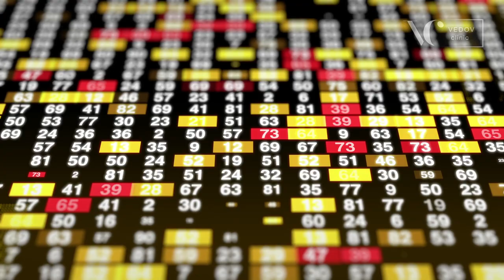Даяна Сарго — сертифицированный нумеролог-психолог клиники доктора Ведова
Даяна Сарго — сертифицированный нумеролог-психолог, с успешным опытом консультирования более 10 лет.

«Номер машины, квартиры, дата приема на работу, подписание брачного/трудового контракта — всё это имеет свой цифровой код, и кому-то цифра 135 принесёт счастье и благополучие, а кому-то потери».

Профессиональная нумерология поможет узнать :
-Скрытый потенциал — вы узнаете о таланте, который передается вам по роду, от ваших предков. И о своём личном. Так же и о качествах, которые вам необходимо развить, что бы раскрыть свой личный талант и получить доступ к дополнительному источнику энергии;
-Состояние здоровья — пройдя данную консультацию вы имеете возможность получить подробную информацию о состоянии своего здоровья на несколько лет вперед. Это даст вам возможность не только принять меры в текущем времени, но и предотвратить возможные осложнения в будущем;
-Увеличить финансовый поток;
-Создать успешный союз — вы заранее узнаете о перспективах отношений, цели и задачи вас и вашего партнера, причины проблем в отношениях и как их избежать;
-Подобрать благоприятную дату для любых начинаний.

На консультации у Даяны вы можете задать любой интересующий вас вопрос, касающийся всех сфер жизни.

19 апреля в Клинике доктора Ведова состоится семинар «СЦЕНАРИЙ ВАШЕЙ ЖИЗНИ» с нумерологом-психологом, на котором вы узнаете как с помощью нумерологии оказывать влияние на все сферы своей жизни и каждый сможет открыть для себя то, что ранее было скрыто. Подробнее о семинаре

В этом видео вы узнаете:
00:00 - О мастере
00:06 - Что такое нумерология простыми словами
00:24 - Как Даяна стала нумерологом
01:09 - Какие данные нужны на консультации

Произведение «Даяна Сарго — сертифицированный нумеролог-психолог клиники доктора Ведова» созданное автором по имени Vedov Clinic, публикуется на условиях лицензии Creative Commons «Attribution-NonCommercial-ShareAlike» («Атрибуция — Некоммерческое использование — На тех же условиях») 4.0 Всемирная.